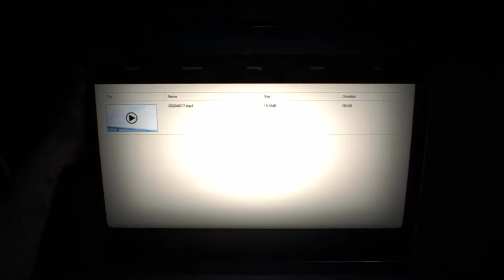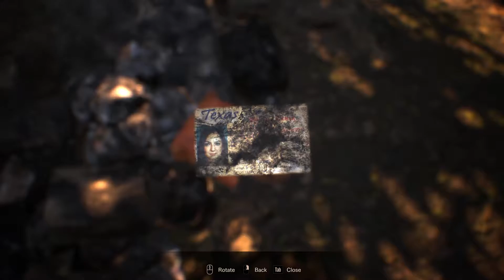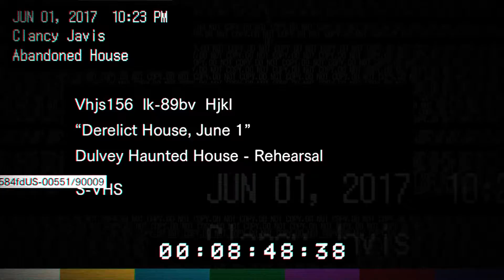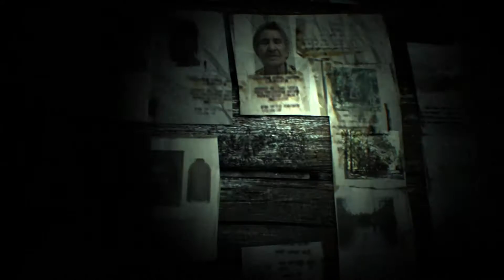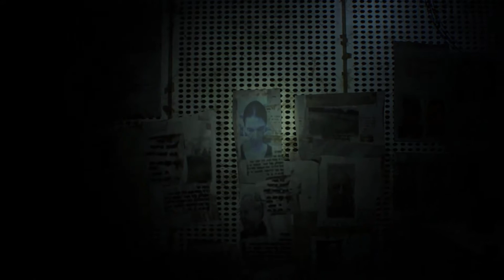Resident Evil 7 Gameplay - Finding Mia - Part 1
Resident Evil 7 Walkthrough Gameplay Part 1 including commentary and gameplay reactions. In this part of the series I focus on finding Mia, missing wife of Ethan.

Gamplay played on PC.